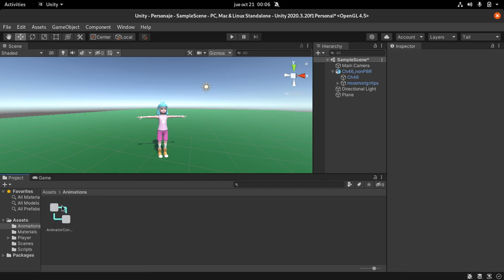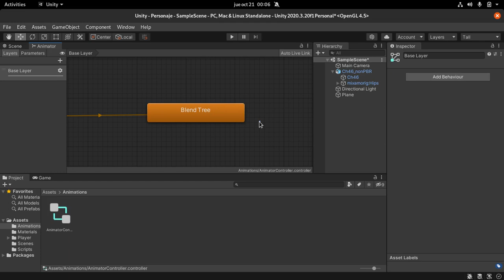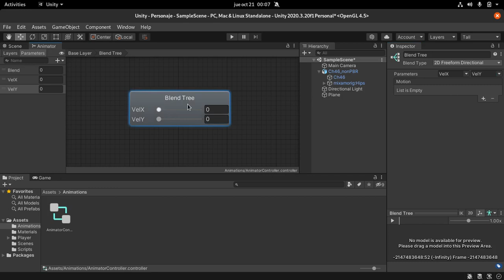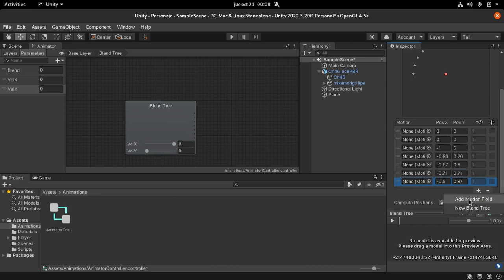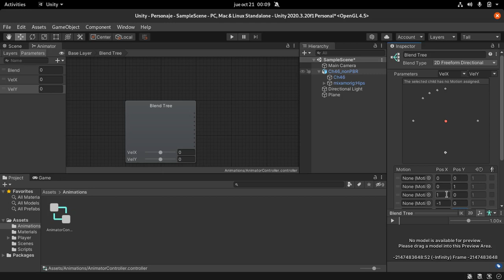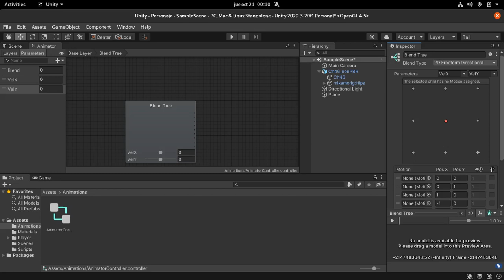Animación de personaje en Unity - Parte 6